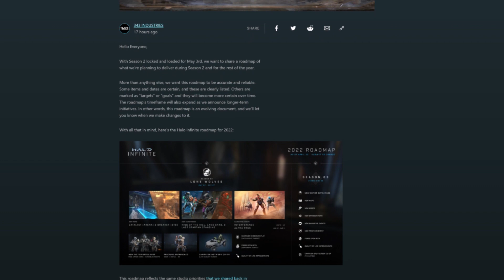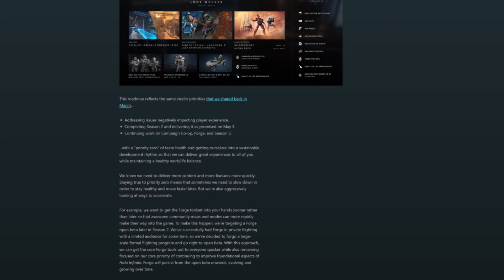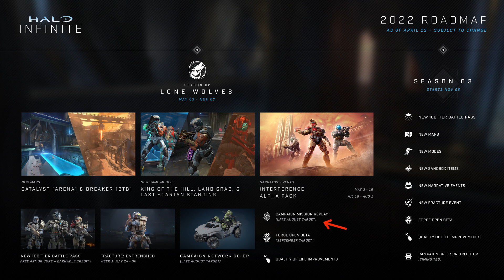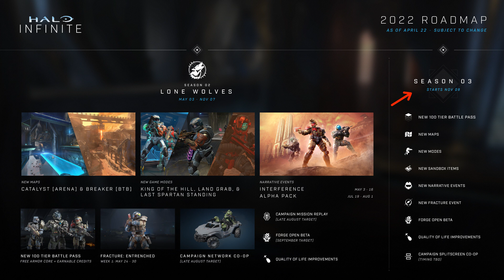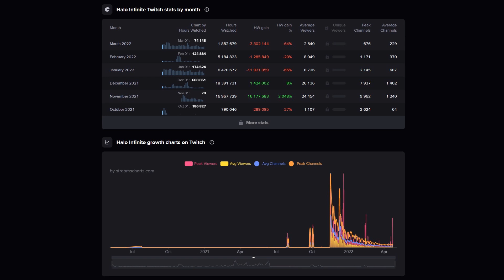I am worried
The iconic Xbox franchise has announced more delays and a major setback for season 3 - I am not only concerned now about Halo Infinite surviving but the entire franchise is at risk.